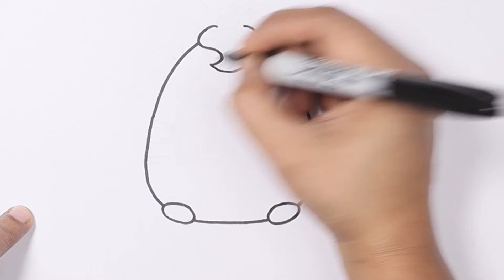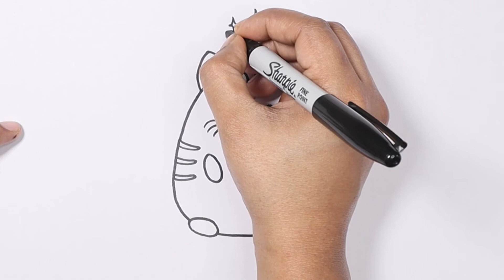Cute Pusheen Unicorn Cat Drawing Step By Step | Shweta's Pencil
Hello Guys, in this video I will show you how to make easy drawings. Which are super easy to make and lots of fun 😊.
Learn Cute Pusheen Cat Drawing with Shweta's Pencil ✏️.

Learn Easy Drawing ,Easy Drawing Step by Step,Cute Drawing,How to draw,Draw a picture,Learning to draw,Paint a picture ,Easy Drawing Videos ,Step by Step Draw
Kolay Çizimi Öğrenin, Adım Adım Kolay Çizim, Sevimli Çizim, Nasıl Çizilir, Resim Çizin, Çizmeyi Öğrenmek, Resim Boyama, Kolay Çizim Videoları, Adım Adım Çizme
Lernen Sie einfaches Zeichnen, einfaches Zeichnen Schritt für Schritt, süßes Zeichnen, wie man zeichnet, ein Bild zeichnen, zeichnen lernen, ein Bild malen, einfache Zeichnungsvideos, Schritt für Schritt zeichnen
Aprender dibujo fácil, dibujo fácil paso a paso, dibujo lindo, cómo dibujar, hacer un dibujo, aprender a dibujar, pintar un dibujo, videos de dibujo fácil, dibujar paso a paso
आसान ड्राइंग बनाना सीखें, सुन्दर ड्राइंग बनाना सीखें,ड्राइंग कैसे करें , आसान ड्राइंग वीडियोस, स्टेप बाए स्टेप ड्राइंग सीखें
Incoming queries:
Step By Step Drawing
easy drawings
easy drawing for kids
cute drawings
simple drawing
cartoon drawing
easy sketches
drawing scenery
draw girl
for kids drawing
quick drawings
kawaii drawings